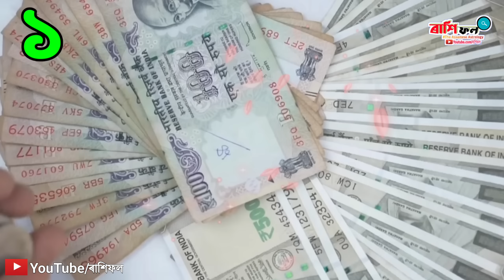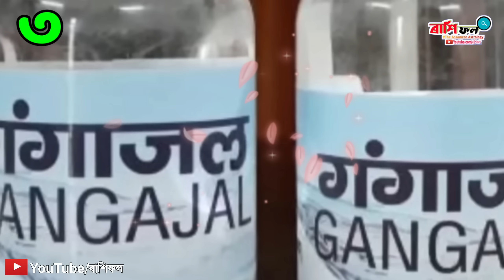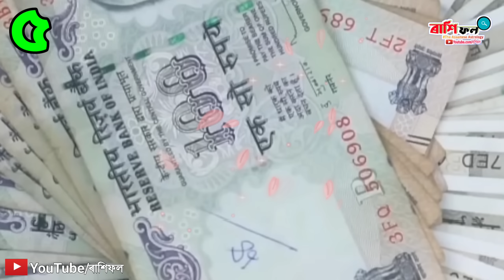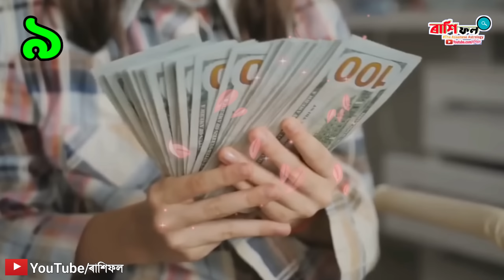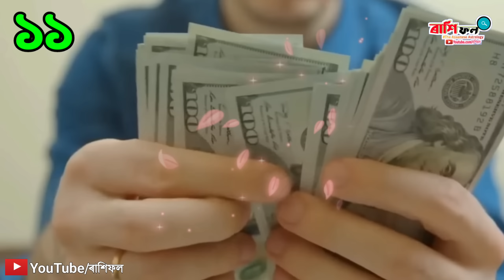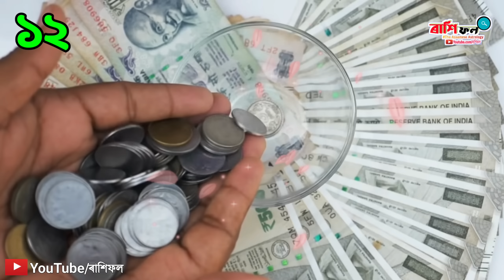সদায় ঘৰত এই কাম কৰিলে মানুহ ধনী হয় ! Vastu shastra in assamese ! astrology in assamese ! vastu tips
ৰাশি ফল
ৰাশিফল

assamese rashifal,
Rashifal 2023,
Assamese daily rashifal,
assamese astrology,
astrology in assamese,
daily horoscopes,
news rashifal assam,
today's horoscope,
dainik rashifal news,
rashifal assam,

Aries rashifal,
Taurus rashifal,
Gemini rashifal,
Cancer rashifal,
Leo horoscope,
Virgo horoscope,
Libra rashifal,
Scorpion rashifal,
Sagittarius rashifal,
Capricorn rashifal,
Aquarius rashifal,
Pisces rashifal,
daily rashifal videos,
Indian horoscopes,
Zodiac signs,
navagraha centre rashifal,
today rashifal,
ৰাশিফল,
আজিৰ ৰাশিফল,
rashifal news,
indian astrology,
indian rashifal,